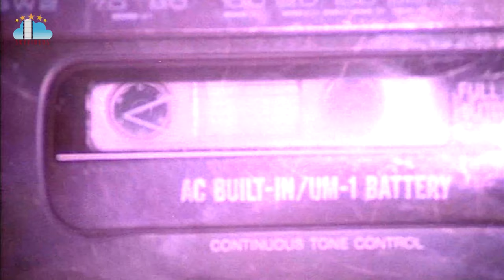Shivaratri Movie Part 7 l Baby Shamili l Sarath Babu l Shobana